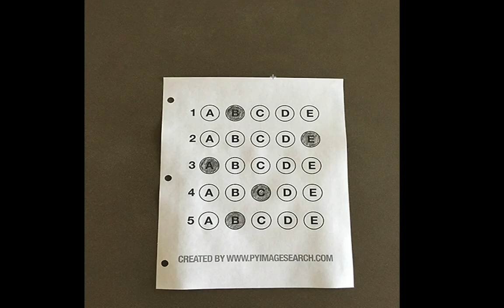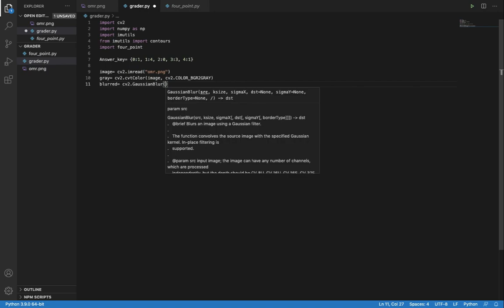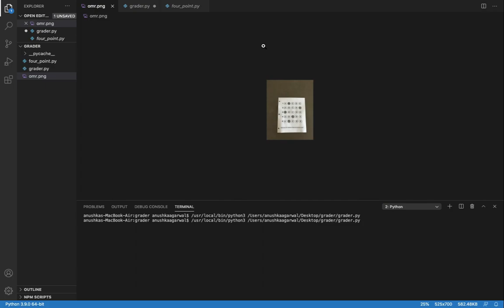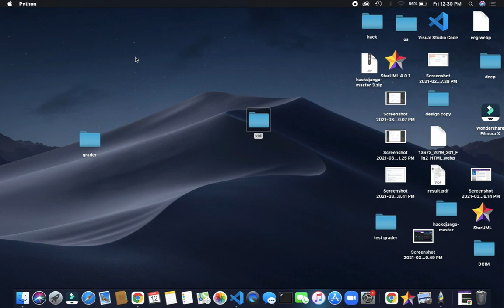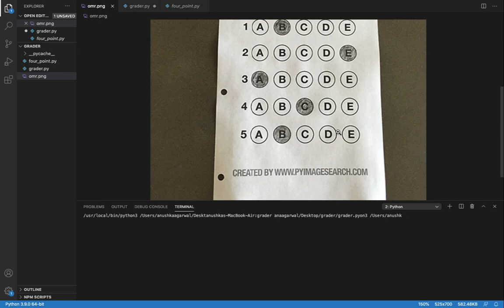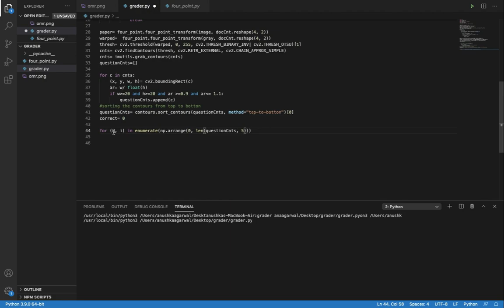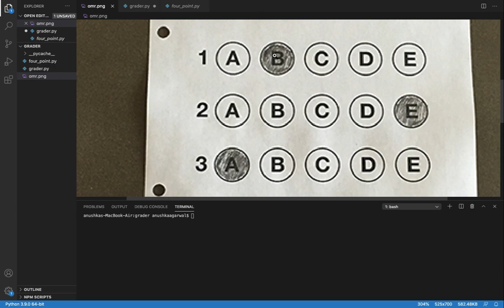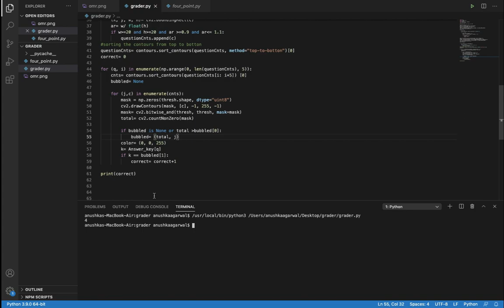Bubble Sheet Multiple choice Scanner and test grader using OMR, Python, and OpenCV.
This OpenCV tutorial is for beginners just getting started learning the basics. Inside this guide, you’ll learn basic image processing operations using the OpenCV library using Python.
And by the end of the tutorial, you’ll be putting together a complete project to build your own Bubble Sheet Scanner.
While this tutorial is aimed at beginners just getting started with image processing and the OpenCV library, I encourage you to give it a shot even if you have a bit of experience.
Hey you all, welcome back to the first cool project of the tutorial series. Also, sorry for being late.

I hope you enjoyed the video and more importantly learned something.
If you have any doubts, don’t forget to mention it in the comments.